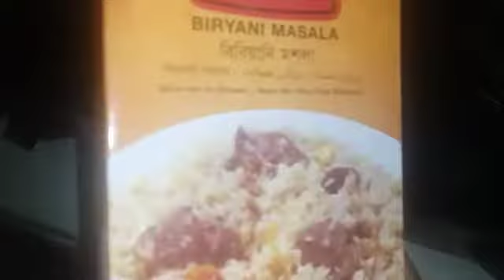Husband এর অনুরোধে কি রাঁধলাম? /আজ ডাল আলু ভর্তা ডেলিভারি দিলাম।